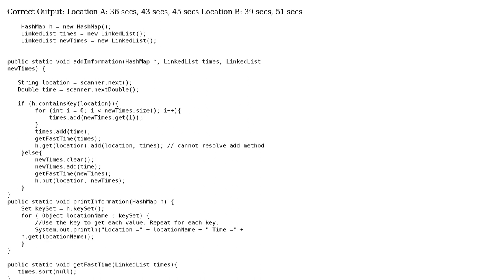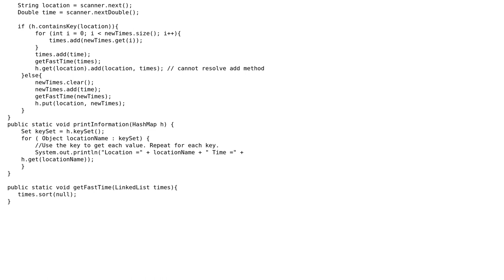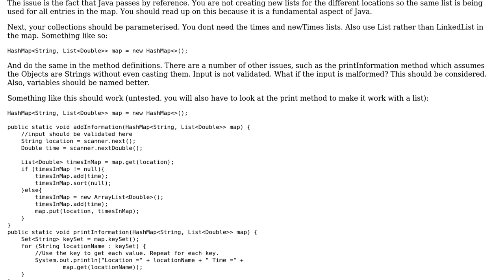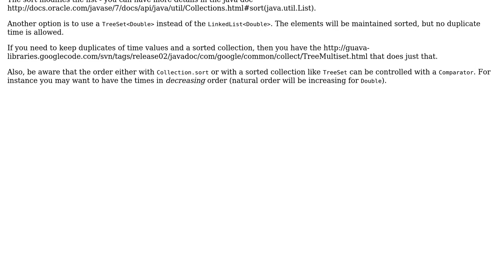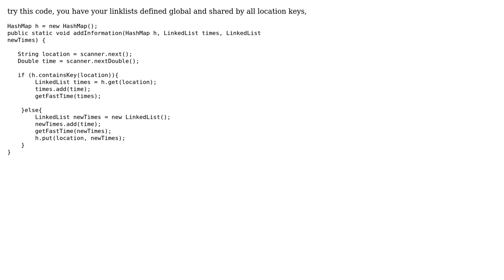How to add Unique Values to a Hashmap at an Existing Key? (3 Solutions!!)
How to add Unique Values to a Hashmap at an Existing Key?

With thanks & praise to God, and with thanks to the many people who have made this project possible! | Content (except music & images) licensed under CC BY-SA | Music | Images & others | With thanks to user T.Gounelle user Michelle user faljbour user Brandon and the Stack Exchange Network Trademarks are property of their respective owners. You are responsible for your own actions.